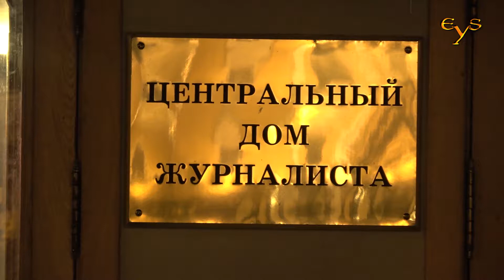80 лет Венедикту Ерофееву в Доме Журналиста — Януш Гжелёнзка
Выступление Януша Гжелёнзки на вечере в честь 80-летия Венедикта Ерофеева